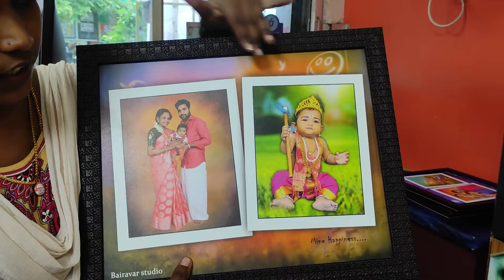photo kadai - photo frame sale in tamil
@போட்டோ கடை
எங்களுடைய ஆன்லைன் போட்டோ கடைக்கு உங்களை அன்புடன் வரவேற்கிறோம்.
We warmly welcome you to our online photo shop. We have all kinds of Photo Gift available at Photo Quality and Low Price Photo Print Photo Frames Normal Photo Frame Stick Photo Frame Mobile Cover All Available in Quality
photo kadai, online photo kadai
photo frames
photo gifts
photo lamination
mug
heart pillow
gift items
gift ideas
photo frames model,
art photo
oil painting
collage photo
mobile cover,
stunning photos,
glossy photos,
matt finish photos,
black and white to color photo,
photo poses tamil,
traditional photos,
model photos,
synthetic photos,
lighting photo frames,
small size photo,
enlarge photos,
tshirt photos,
key chain photo print,
photo effect,
photo studio,